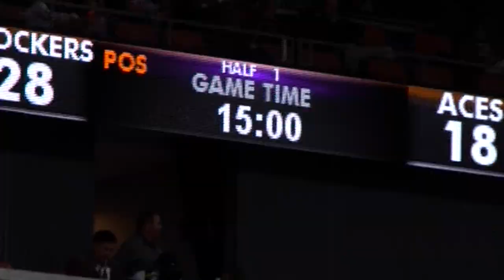Univ. of Evansville MBB Recap vs. Wichita St. (1-17-15)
- A short game recap and post-game comments from University of Evansville head coach Marty Simmons and Wichita State head coach Gregg Marshall following UE's game with #13 Wichita State on January 17, 2015.